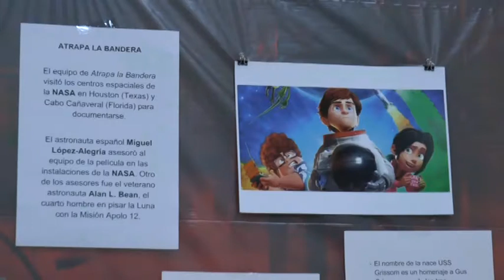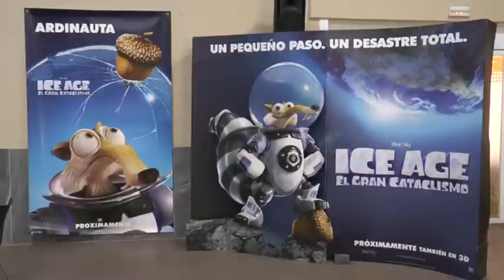SEMANA DE LA CIENCIA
Hasta el 15 de octubre se celebra en el Centro Juvenil Box la Semana de la Ciencia en la que el cine tendrá un protagonismo especial. Además, los talleres y las conferencias completarán un variado programa para estos días.